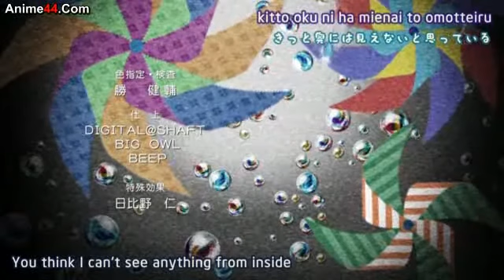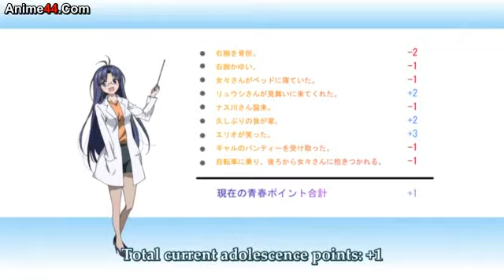Denpa onna to seishun otoko music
from the anime :D